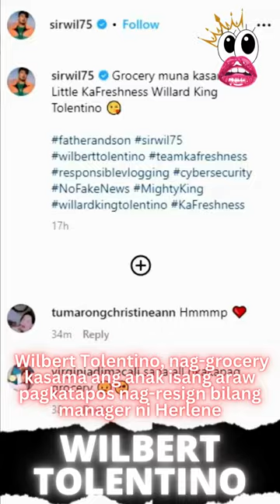Wilbert Tolentino nag-grocery kasama ang anak isang araw pagkatapos nag-resign na manager ni Herlene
Wilbert Tolentino, nag-grocery kasama ang anak isang araw pagkatapos nag-resign bilang manager ni Herlene

Wilbert Tolentino took to Instagram and shared a photo at the grocery He was with his son, Willard King Tolentino The talent manager made a simple caption, saying that he is out doing a grocery run with Little KaFreshness He did this a day after he officially resigned as Herlene Budol's manager

IMPORTANT